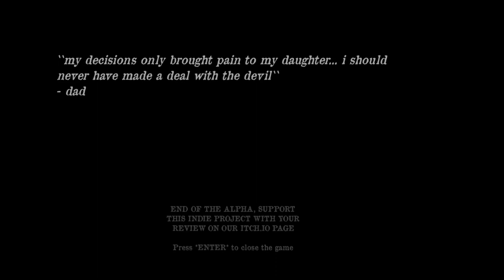The Door You Can Never Open | Alpha Gameplay | No Commentary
You're at home caring for your ailing father when suddenly the lights go out and there's a knock at the door. You check to see who's there, but find it's a door you can never open.